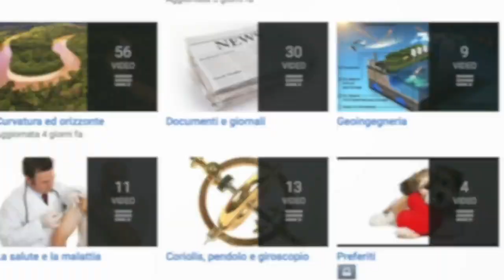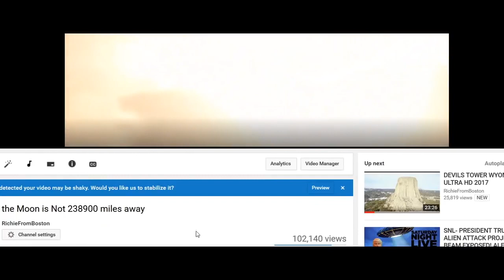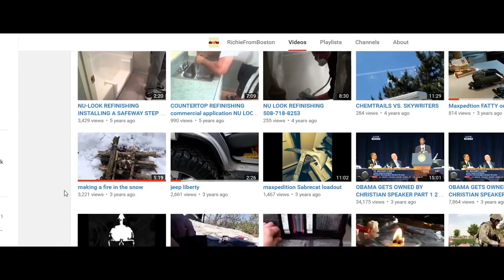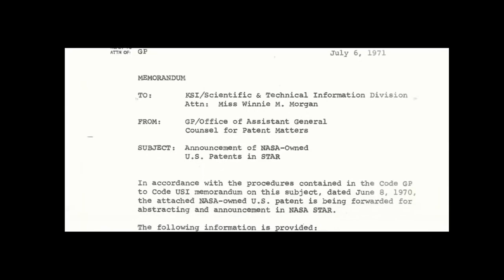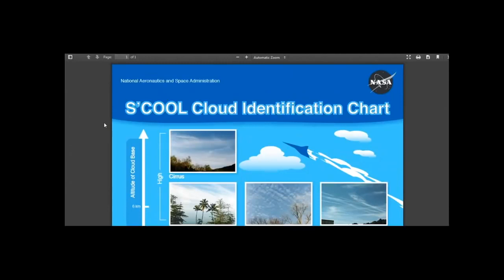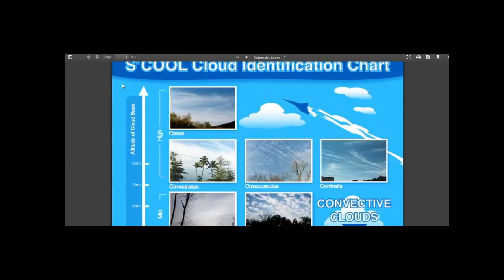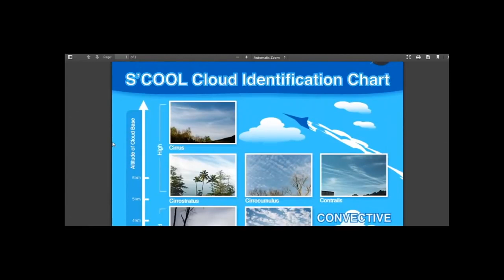RIFLESSIONI SULLE SCIE CHIMICHE.